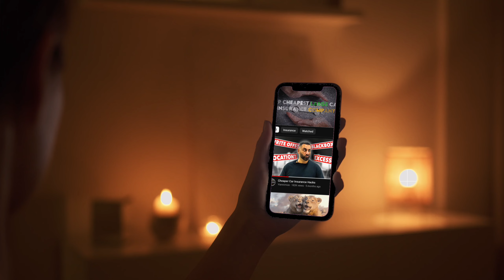Only $63/M Cheapest Car Insurance in Lake City 🎯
🚗 Drivers in Lake City are paying around $1848 per year for full-coverage car insurance, but you don't have to! By shopping around and comparing quotes from various companies, you can save BIG! 💰

In this video, we break down the 🤝cheapest car insurance companies👌 for different age groups in Lake City:

💡 Key Highlights:
- Smart tips to save on your car insurance in Lake City 🎯